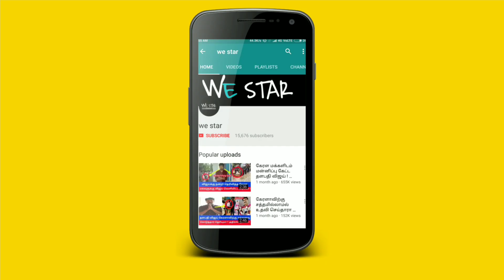விருந்திற்கு பிறகு ஏற்பட்ட வி'பத்து ! அதிமுக MP ராஜேந்திரன் ம'ரணம் ! அதிர்ச்சி தகவல் !